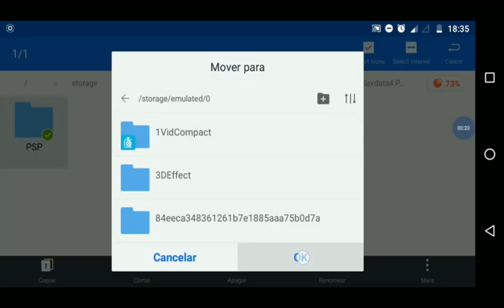تحميل PES 2019 Lite بحجم 400 ميغا + كاميرا Ps4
تحميل PES 2019 Lite بحجم 400ميغا + كاميرا Ps4 و PPSSPP/ANDROID

رابط التحميل
:Mega
:PES 2019 - ISO
🎇 Mediafire🔥
PES 2019 - ISo